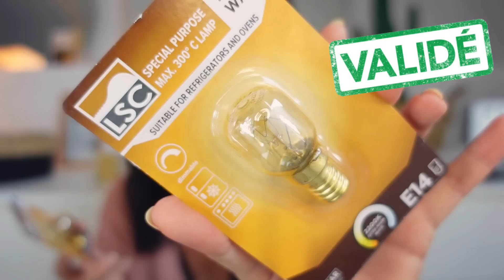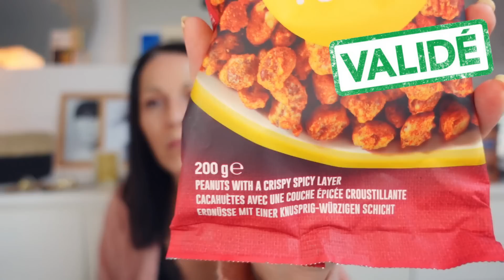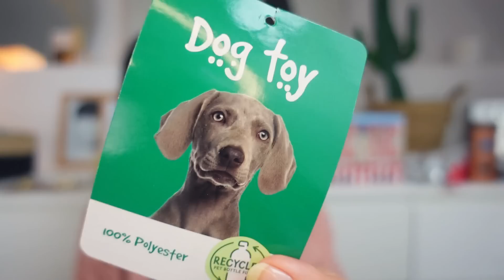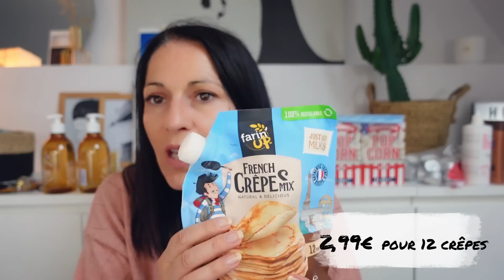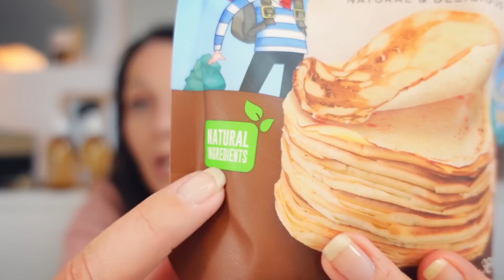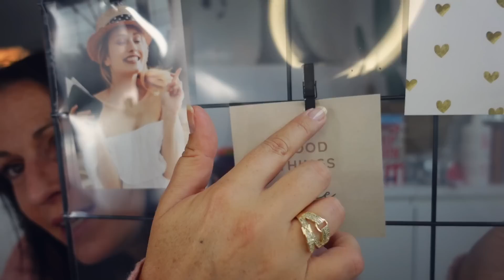ACTION #58 | 😲 JE TESTE LES CRÊPES EN POUDRE ! 😲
🔽DÉROULE LA BARRE POUR LIRE LES INFOS (CLIQUE SUR « PLUS »)🔽

Aujourd'hui on se retrouve pour un big haul Action ! Il y a de tout !!! De la déco, de la beauté, du serpent, du kukututure... et des crêpes !
Ouais, j'ai testé les crêpes de chez Action !!! Moi Bretonne finistérienne, j'ai osé ! Alors bien sûr, c'est pas comme à la crêperie (bien évidemment), mais pour des crêpes réalisées en moins de 3 min, c'est plutôt pas mal du tout ! Regardez !!
Joie & Bonheur
Delphine

▶️  POINT TRANSPARENCE
◼️ Collaboration rémunérée : ❌ Non, jamais chez moi. Je préfère conserver une liberté de parole totale en refusant toute rémunération de la part des marques, même lorsqu'elles me le proposent.
◼️ Validation des vidéos par la marque en cas de collaboration : ❌ Non. Afin de préserver ma liberté d'expression totale, je refuse systématiquement d'envoyer mes vidéos aux marques avant leur publication.

Je m'efforce de créer une atmosphère positive et conviviale sur ma chaîne. Tous les commentaires grossiers, injurieux ou déplacés seront systématiquement supprimés. Mon objectif est de maintenir un environnement respectueux pour tous les membres de ma communauté. Bisous Câlins.

◼️ CURRENT BODY
// -10% sur la collection sur NuFACE, Womanizer, SmoothSkin, Clarisonic et plus

Merci beaucoup à celles et ceux qui utiliseront mes codes.

◼️ IGRAAL : pour payer moins cher vos achats sur internet, passez toujours par Igraal ! En vous inscrivant via mon lien, vous gagnerez 10€ directement dans votre cagnotte et moi je gagnerai 3€. Une façon de soutenir mon travail. Merci à vous.

◼️ LA PRESCRIPTION LAB = 15,60€ au lieu de 20,60€ avec mon lien

◼️ WANTEEED : L’appli qui cherche les codes promos à ta place ! 3€ directement dans ta cagnotte avec mon lien =

// AVEC MON CODE = HS-1RPQD3Z1M, TU AURAS UNE RÉDUCTION JUSQU'A 90 €
Tu t'inscris, tu choisis le nombre de personnes et de repas souhaités (tu peux changer chaque semaine), et au moment de payer, tu entres mon code et c'est bon !

Commente " Les tortues prennent le contrôle de la planète " si tu as lu la barre d'info en entier.